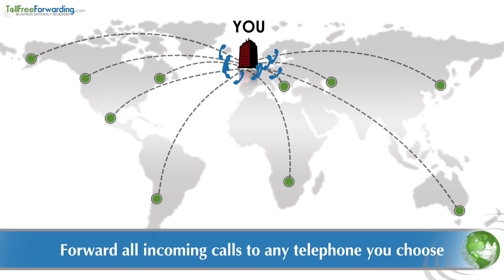TollFreeForwarding.com - International phone numbers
1st "See how it works" video presentation for TollFreeForwarding.com (available
produced by LoLoi